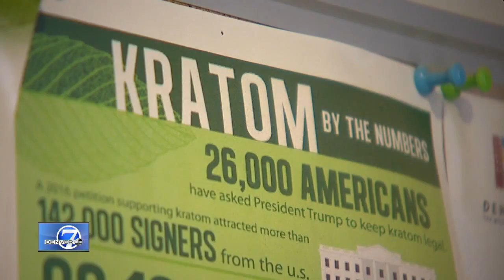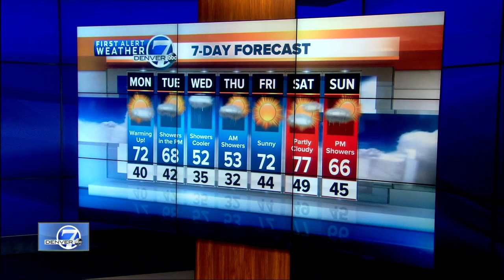Denver 7 Latest Headlines | April 14, 6pm